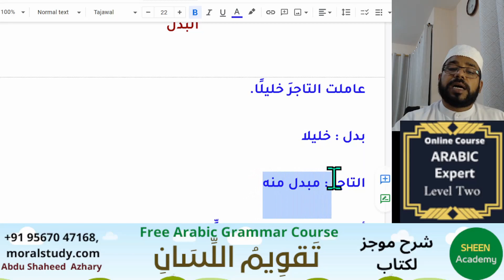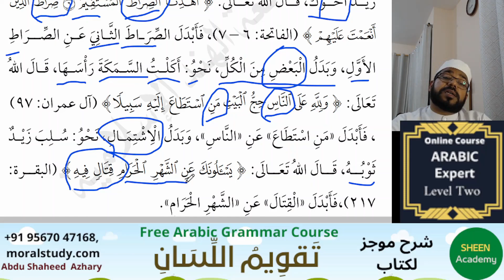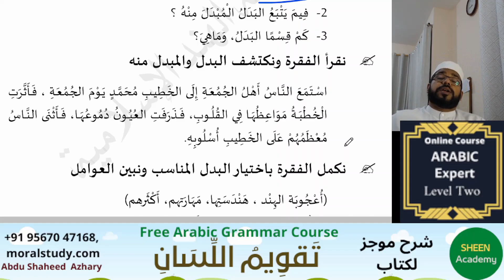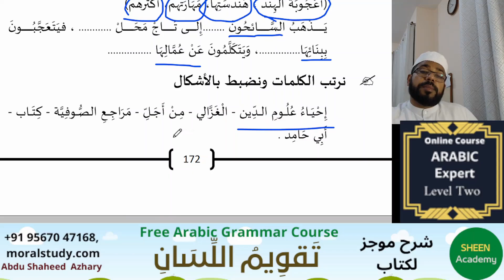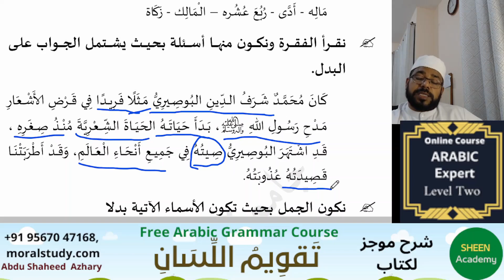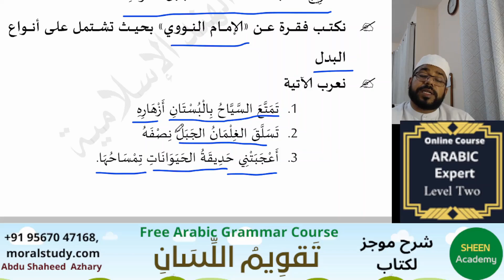60 البدل مع التمرينات Taqweemu Lisan